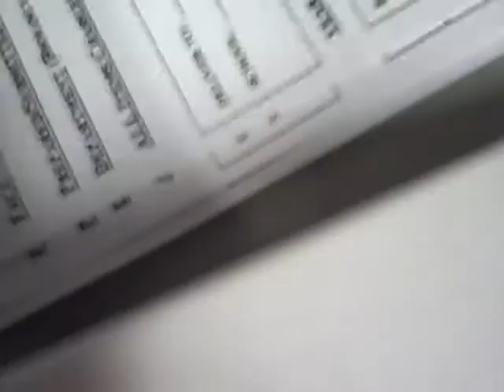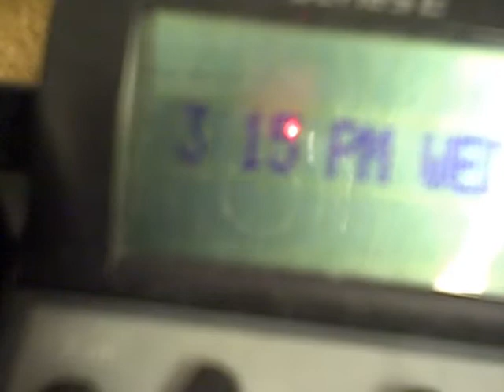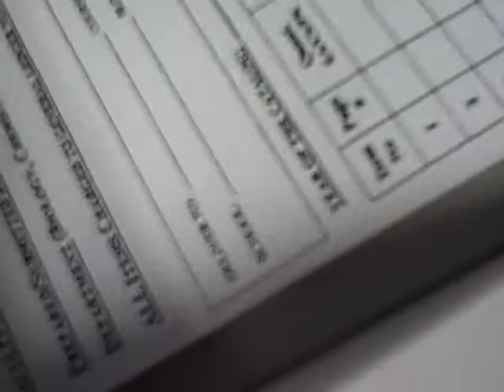Un-suitener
... running passages over a harmonic basis...